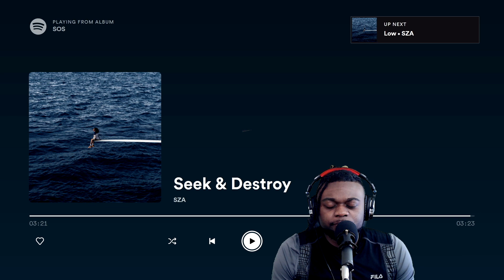SZA - Seek & Destroy Reaction